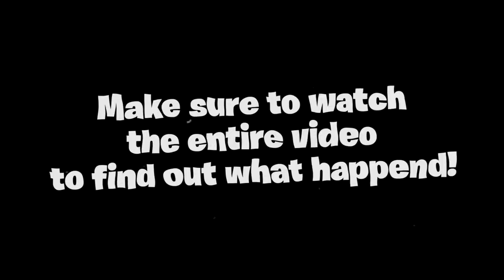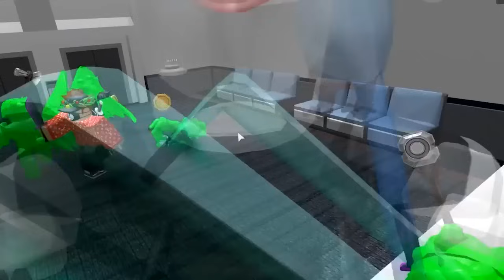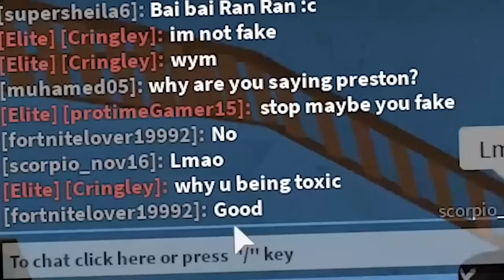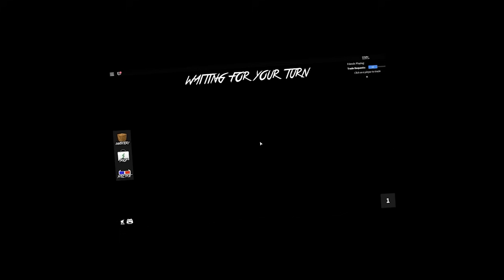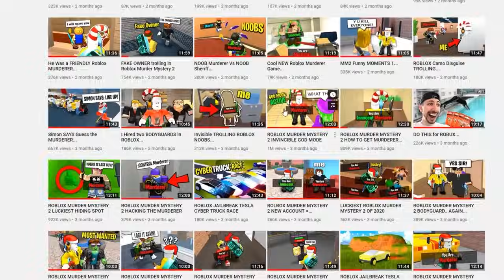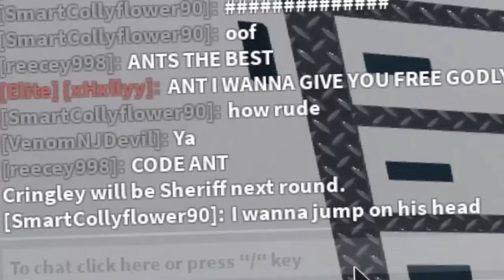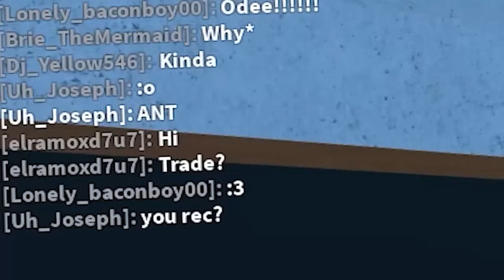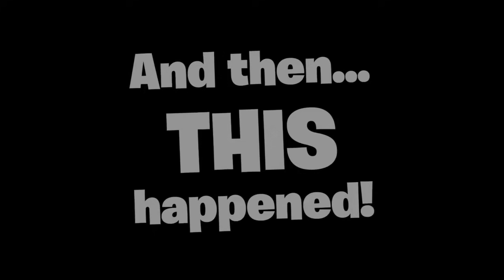LUCKY MURDER MYSTERY 2.. (Roblox Movie)